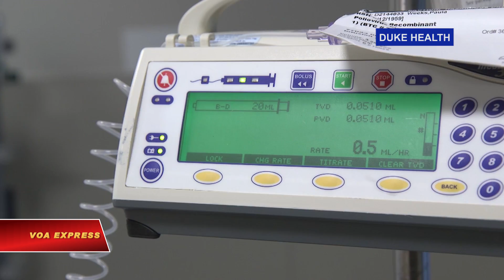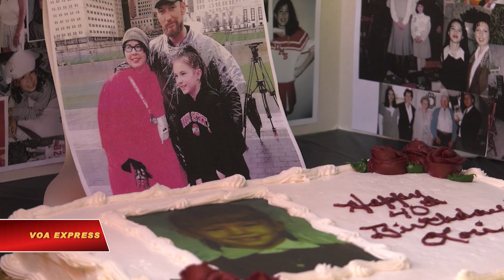Những liệu pháp mới trong điều trị ung thư não (VOA)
Tin tức Nếu không vào được VOA, xin các bạn hãy vào để vượt tường lửa. Thượng nghị sĩ đảng Cộng hòa John McCain có lẽ là người nổi tiếng nhất bị ung thư não. Ông mang căn bệnh u não nguyên bào, loại ung thư nguy hiểm nhất. Cựu ứng cử viên tổng thống loan báo tin này vào năm ngoái. Không thể chữa khỏi, và thậm chí được điều trị, hầu hết những người bị loại ung thư này đều không sống quá ba năm sau khi phát hiện khối u . Thế nhưng các nhà khoa học đang thử nghiệm những phương pháp điều trị mới đầy hứa hẹn.

Cô Lori Mines được chẩn đoán mắc bệnh ung thư não cách đây hai năm. Cô cho biết:

"Tôi thậm chí không muốn biết bất cứ điều gì về nó. Cơ bản tôi chỉ muốn tập trung vào việc làm thế nào để khỏe hơn. "

Ngay cả các khối u não không phải ung thư cũng có thể dẫn tới chết người nếu chúng can thiệp vào các phần của não chịu trách nhiệm các chức năng quan trọng của cơ thể.
Điều trị có thể bao gồm phẫu thuật, hóa trị hoặc xạ trị hoặc kết hợp các phương pháp điều trị này.

U nguyên bào là dạng phổ biến nhất của khối u ung thư não, và tỷ lệ sống sót 5 năm đối với những người mang bệnh chỉ là dưới sáu phần trăm. Đó là loại khối u Mines đang có.

Cô Lori Mines nói: "Tôi hy vọng tôi có thể sống lâu hơn, nhưng tôi cũng thực tế. Nó là u nguyên bào thần kinh. Nhưng, tôi sẽ tiếp tục chiến đấu với bệnh tật."

Các nhà khoa học tại Duke Health nhận thấy họ có thể tăng tỷ lệ sống cho một số bệnh nhân bằng cách tiêm trực tiếp vào khối u một loại virus bại liệt đã được sửa đổi. Đây là một ví dụ về liệu pháp nhắm mục tiêu này.

Các nhà nghiên cứu khác đang cố gắng sử dụng hệ thống miễn dịch của cơ thể để tấn công các khối u.

Tiến sĩ Arnab Chakravarti thuộc Trung tâm nghiên cứu ung thư toàn diện của bang Ohio cho biết:

"Chúng tôi đang xem xét các thử nghiệm lâm sàng mới, các liệu pháp nhắm mục tiêu, liệu pháp miễn dịch, một số trong đó hiện rất hứa hẹn. Có rất nhiều hy vọng cho những bệnh nhân."

Tiến sĩ Arnab Chakravarti đang dẫn đầu một nghiên cứu tại Trung tâm nghiên cứu ung thư toàn diện của bang Ohio để tìm hiểu về sự di truyền của các u thần kinh đệm, các khối u não có thể là ung thư nhưng cũng có thể là lành tính.

Mines là một trong những người tham gia.

Các nhà nghiên cứu nhận thấy rằng họ có thể tăng gấp đôi tuổi thọ ở những bệnh nhân có chỉ dấu sinh học đặc biệt khi họ được điều trị bằng hóa trị và xạ trị cụ thể.

Tiến sĩ Arnab Chakravarti nói: "Điều quan trọng là cá nhân hóa việc chăm sóc cho từng bệnh nhân và đó là lý do tại sao các chỉ dấu sinh học và các chỉ dấu sinh học dự đoán là rất quan trọng."

Các chuyên gia nói rằng thử nghiệm các chỉ dấu di truyền sẽ trở thành tiêu chuẩn cho những bệnh nhân có khối u não ác tính. Họ cũng đang xem xét các liệu pháp thuốc nhắm mục tiêu như là một phần của liệu pháp điều trị cá nhân. Hy vọng là một ngày nào đó, bị chẩn đoán ung thư não sẽ không còn là bản án tử hình như hiện nay nữa.